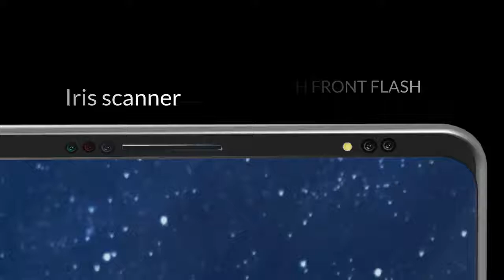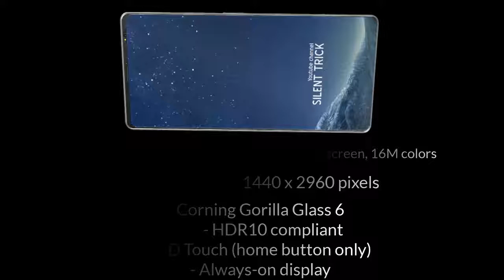Samsung Galaxy S10 or Samsung Galaxy Z Trailer. I Official Concept I The Centric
guy it is the concept of samsung galaxy s10 or may be known as samsung galaxy Z which will be announced on 25 feb next year.